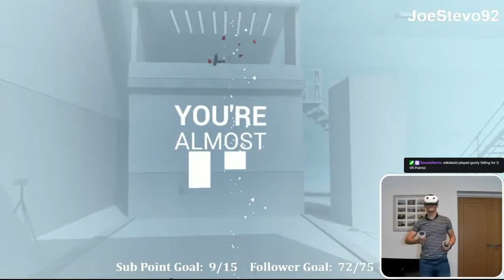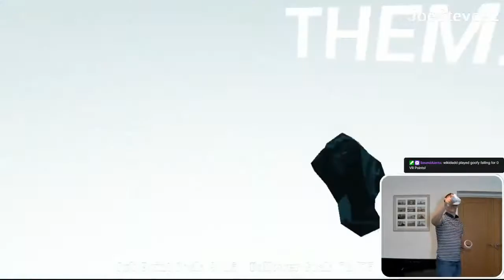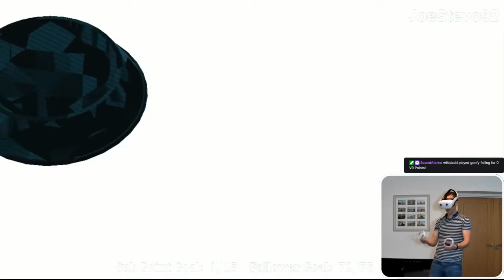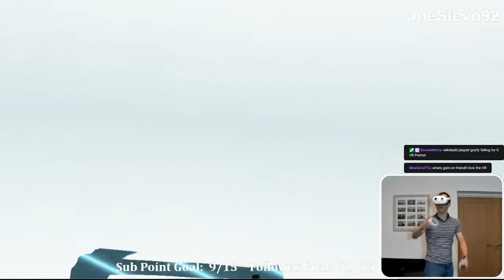SUPERHOT VR Part Two - JoeStevo92 Stream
Checkout my Twitch Channel for more streams.
Follow to know when I go live and jump in the chat to get involved!